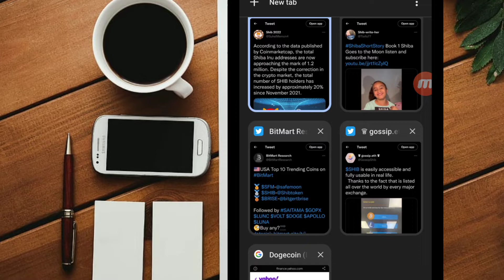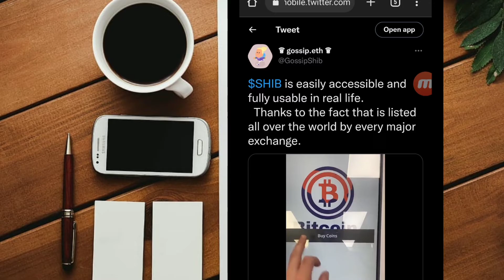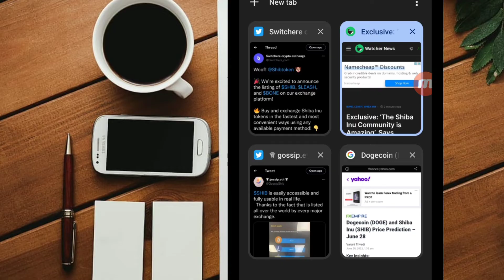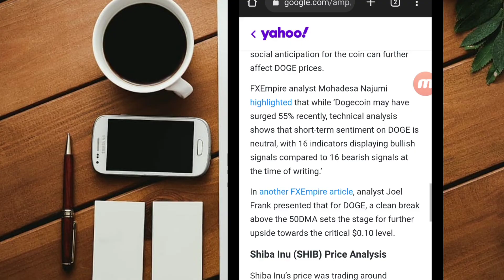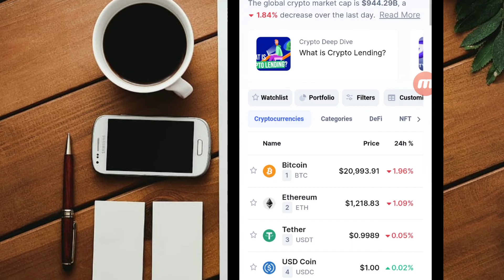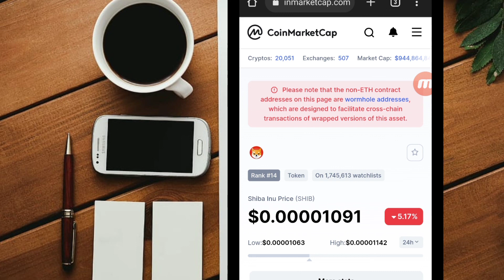SHIBA INU PRICE || IMPORTANT news for holders 🔥